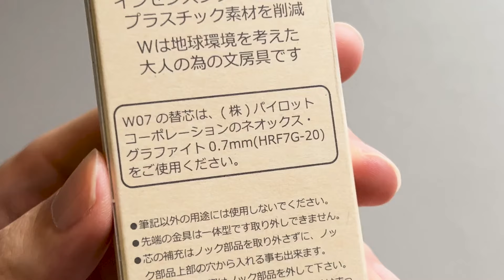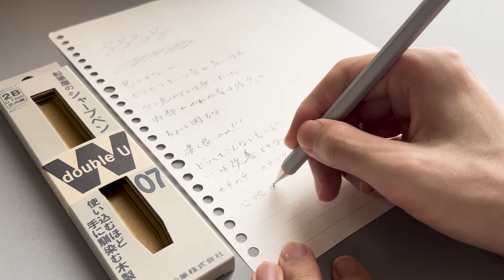鉛筆屋のシャーペン【北星鉛筆】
じめじめ日和

～お品書き～
0:00 はじめに
0:38 スペック
0:49 各部位
2:09 書き心地
3:03 総評

カメラ　　　　iPhone13Pro
撮影マイク　　LarkM1
収録マイク　　MPM2000U
                            あかつき、ひとり。